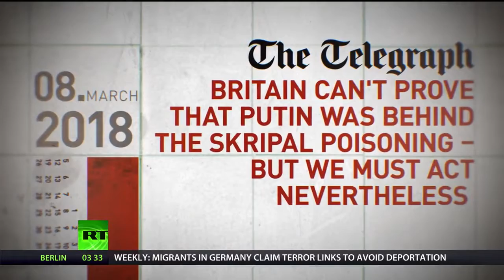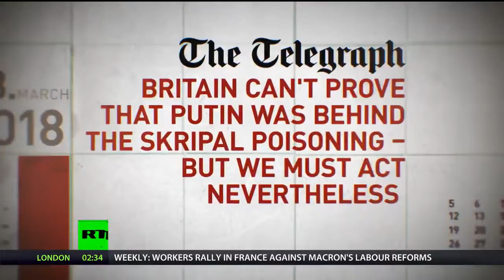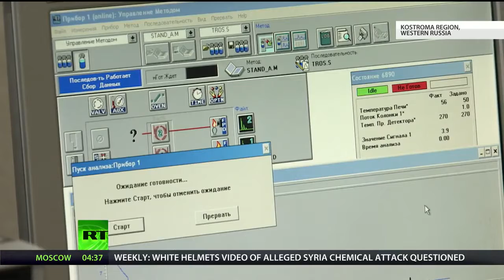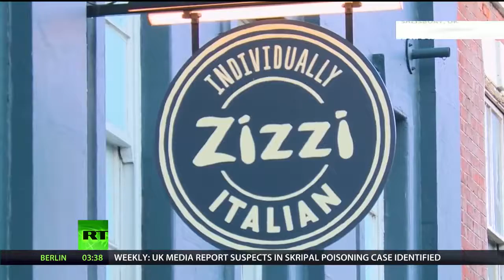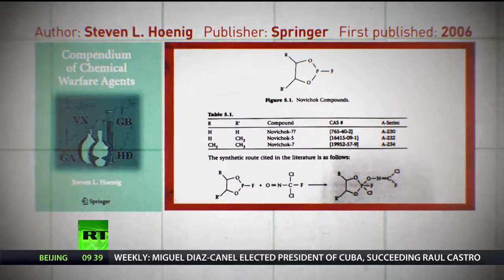[Breaking News]Novichok: Behind nerve agent (Inconvenient facts surrounding Skripal saga)